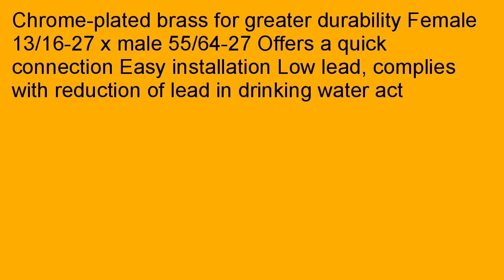Danco 10526 Aerator Adapter Chrome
2avFaHH  We know why you are here. You happened to read about the launch of Danco 10526 Aerator Adapter, Chrome. Danco 10526 Aerator Adapter, Chrome appears to be the one you had been searching for a long time. But, you are someone fed up spending lots of money for those items which came with bogus claims, but failed to come up to your expectations. If your answer is Yes to our observations, you have come to the right place. We know our review of Danco 10526 Aerator Adapter, Chrome would be of assistance to you in taking an informed decision in your attempt to acquire something which does its job well.